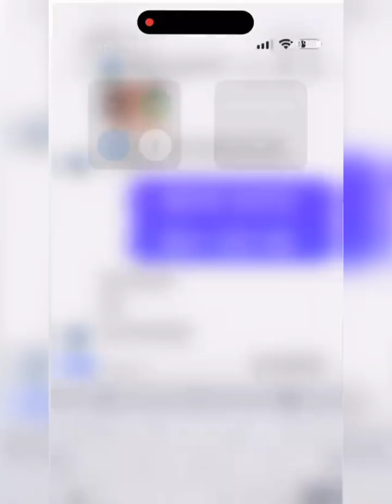Carlinhos Maia Conta Novidades da Turma🙏🏻😃🌻🌻